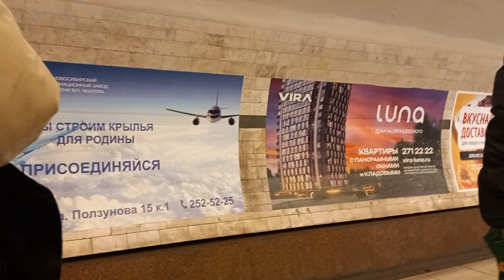Поездка на номерном от ЗЕ до КП.